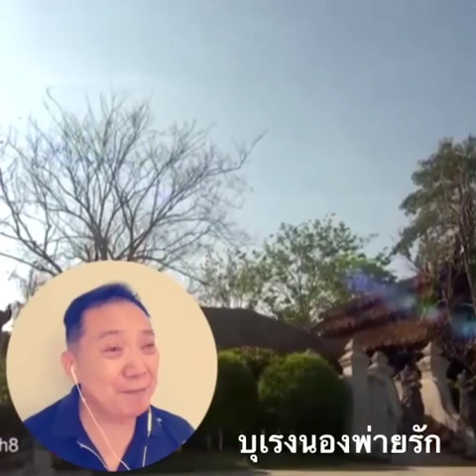เพลง บุเรงนองพ่ายรัก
꧁ บุเรงนองพ่ายรัก ꧂

น้องนวลเอย ฮือ..นวล..จันทร์..
เจ้าแกล้งให้พี่ฝัน
ฮือ..ฮือ..ฮือ..ฮือ..พี่ผวา
ไม่เห็นโฉมลมสวาท
เหมือนจะขาด เหมือนจะขาดชีวา
โอ้เจ้าจันทรา
จเด็จจะทำไฉน

ขอเมต..ตา
ฮือ..ฮือ..พี่ก่อน
น่ารักเมื่อเจ้างอน
ฮือ..ฮือ..ฮือ..ฮือ เนตรชม้าย
หยิกพี่เสียทำให้เจ็บ พี่จะเก็บ
พี่จะเก็บรอยไป
จะจูบที่รอยหยิกไว้
ประทับใจตะละแม่จันทรา

ออกศึก ไม่เคยถูกคม
กลับมาต้องคมกานดา
คมเนตร คมวาจา
กรีดใจข้า เป็นริ้วเป็นรอย
ต้องกลับ ด้วยความอับอาย
สิ้นชาย แพ้รักเคยคอย
เห็นแก้มสีพลอย
นั่นเป็นรอยของ บุเรงนอง

อยู่หงสาวดี แต่ใจพี่
อยู่ใกล้น้อง
ตะละแม่ ไม่แลมอง
บุเรงนอง.
พ่าย. รัก. เอย.

เพลง บุเรงนองพ่ายรัก ขับร้องโดย คุณชรินทร์ นันทนาคร ประพันธ์ทั้งคำร้องและทำนอง โดย ครูประดิษฐ์ อุตตะมัง

วรรณกรรมเรื่อง ผู้ชนะสิบทิศ ของ ยาขอบ เป็นวรรณกรรมที่ถูกนำมาแต่งเป็นบทเพลงมากที่สุดในประเทศไทย เพลงเกือบทั้งหมดแต่งโดยครูไสล ไกรเลิศ และ ครูศักดิ์ เกิดศิริ ที่แต่งโดยครูเพลงท่านอื่นมีบ้าง หนึ่งในจำนวนนั้นคือเพลง บุเรงนองพ่ายรัก แต่งโดย ครูประดิษฐ์ อุตตะมัง

เพลง บุเรงนองพ่ายรัก เป็นเพลงที่มีคำร้องเป็นภาษาที่สวยงาม อ่อนหวาน เนื้อหาของเพลงเป็นคำออดอ้อนที่จะเด็ดยอดขุนพลเมืองตองอูมีต่อตะละแม่จันทรา พระพี่นางของมังตราหรือพระเจ้าตะเบ็งชะเวตี้เจ้าเมืองตองอู ลองฟังคารมของจะเด็ดในเพลงนี้

"ออกศึก ไม่เคยถูกคม กลับมาต้องคมกานดา คมเนตรคมวาจากรีดใจข้าเป็นริ้วเป็นรอย ต้องกลับ ด้วยความอับอาย สิ้นชายแพ้รักเคยคอย เห็นแก้มสีพลอย นั่นเป็นเป็นรอยของบุเรงนอง"

ได้ฟังคำออดอ้อนของจะเด็ดอย่างนี้ มีหรือตะละแม่จันทราจะไม่ใจอ่อนให้รู้ไป